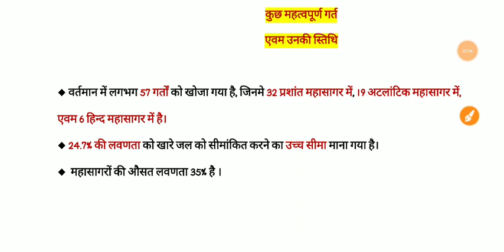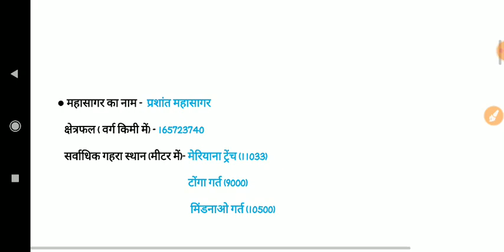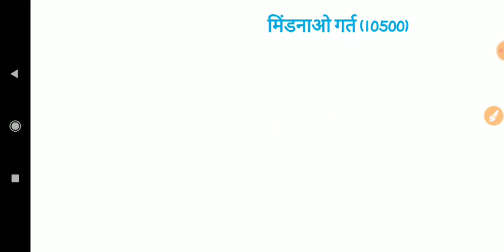10 Deepest Parts of the Ocean | विश्व के महासागर एवम उनके गर्त